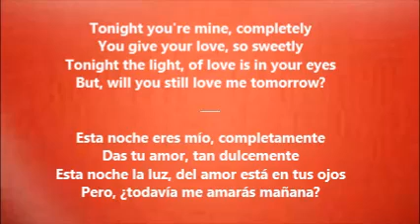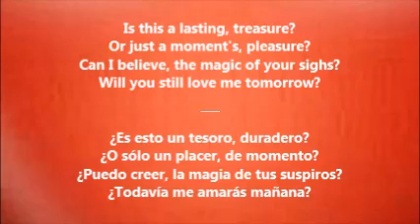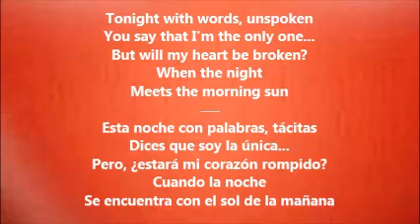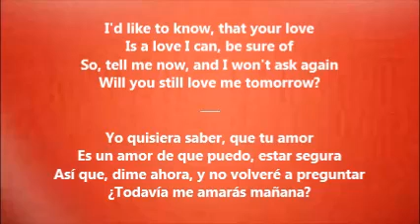Will You Still Love Me Tomorrow? - The Shirelles (Lyrics - Letra)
This is a love song by The Shirelles, with the lyrics translated from English to Spanish.  /  Esta es una canción de amor cantada por Las Shirelles, con la letra traducida de Inglés a Español.  (Video requested by Isabel  /  Video pedido por Isabel)